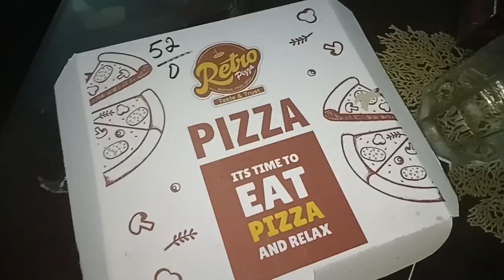I am back